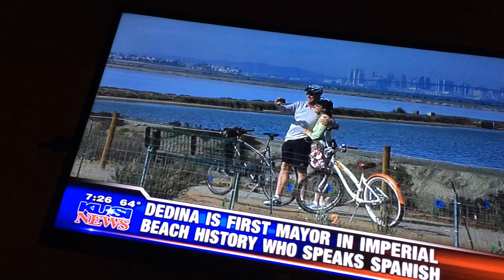IB GETS A NEW MAYOR!!!!!!